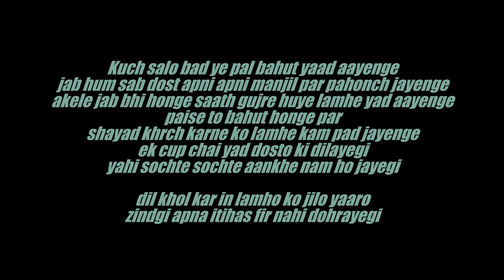Abhyudaya 2k15 Shantilal Shah Engineering College Bhavnagar | GTU Tech Fest 2K15 | Gujarat